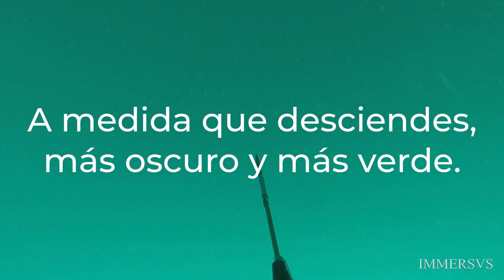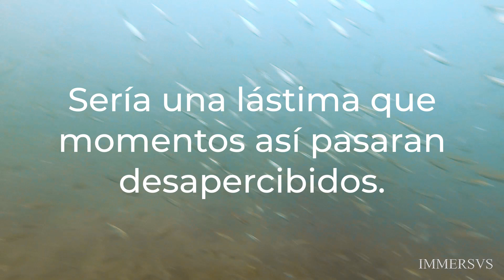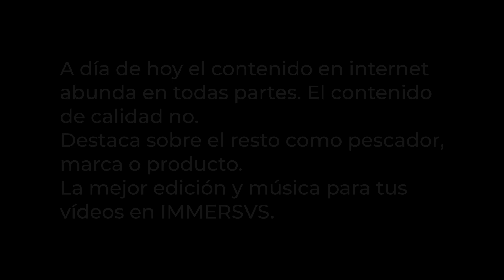🔱 PESCA SUBMARINA | SPEARFISHING. LA BELLEZA OCULTA BAJO EL MAR DE CÁDIZ.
Pesca submarina en Cádiz. Bajo las aguas de uno de los municipios de Cádiz se esconde unos fondos espectaculares llenos de vida y colores. Desafortunadamente debido al tipo de fondo, las corrientes y la gran cantidad de nutrientes que transporta estas aguas, la visibilidad suele ser mala, con una predominancia a todos verdes.

¿Y si te dijera que yo podría solucionar en parte todo eso?